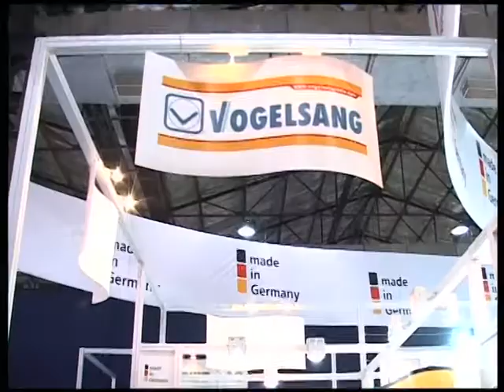Marine Products - Rotary Lobe Pump, woking and functions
In this video you can view rotary lobe pump which can be used for pumping high viscosity liquids like bilge water and oily water, for cargo pumps in the process of loading and unloading and many applications in the ships. The main advantage of the pump is its physical size.  It is very small and compact and hence very easy to maintain.

Vogelsang rotary lobe pumps distinguish themselves in changeable pumping direction, self-priming, insensitive to running dry, insensitive to foreign objects and particles, compact design, reduced space requirements, pulsation-free HiFlo lobes, flowrate in proportion to pump speed and great accessibility due to the Quick-Service design.